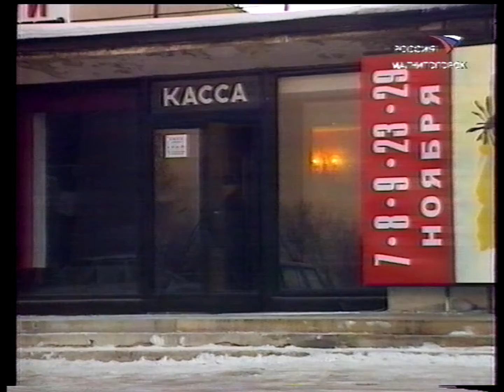"Вести Магнитогорск"_ Е.Винс (вечер) 28.11.2003г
"Вести Магнитогорск"_ Елена Винс (вечер)  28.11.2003 год.
(Архив МГТРК)